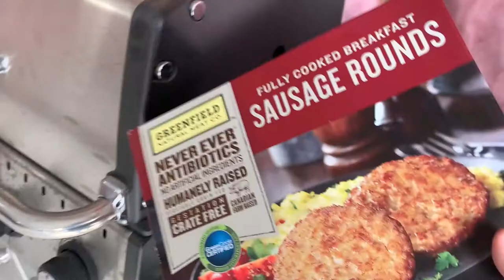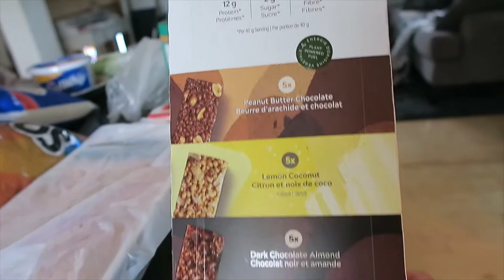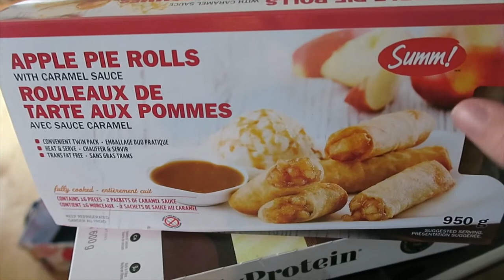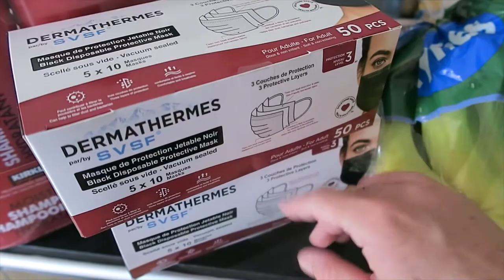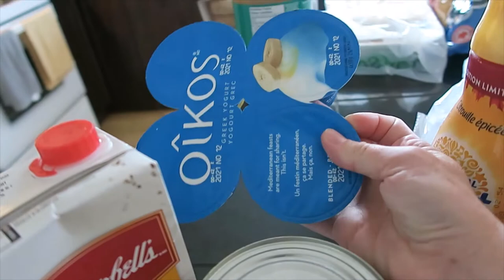$400 Costco & Walmart Haul ! Essentials & New finds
Enjoy a Costco & Walmart Haul!  I love stocking the fridge and getting meals prepped for the week.